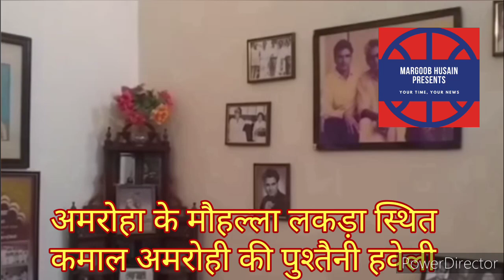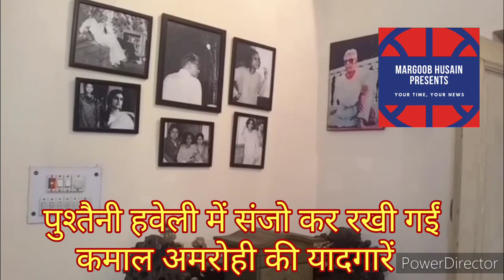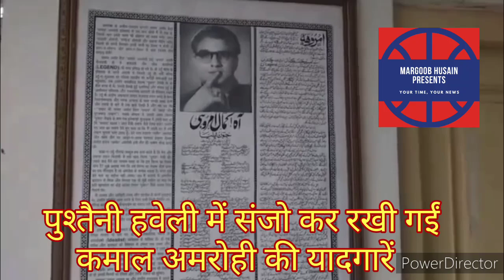फिल्मीहस्ती कमाल अमरोही की यादों को संजोए हुए है अमरोहा में उनकी पुश्तैनी हवेली/Kamaal Amrohi/Amroha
प्रस्तुति: मरग़ूब हुसैन, अमरोहा